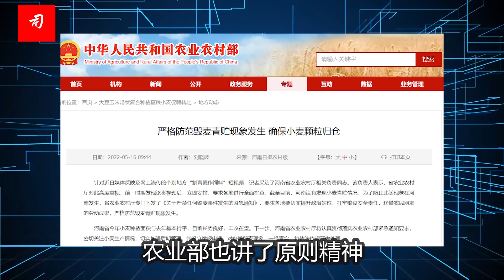司马南：毁麦事件结论来了，这下不用再争论了吧？